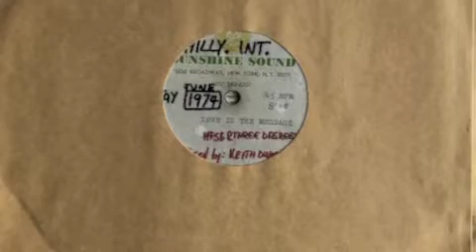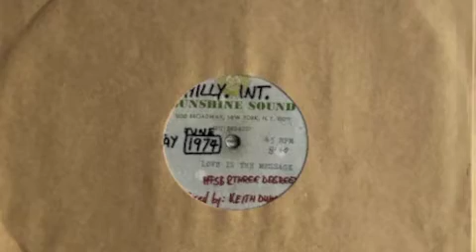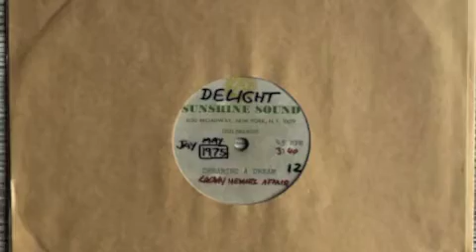Crown Heights Affair -Dreaming a Dream (unreleased Edit) ( Sunshine Sound Acetate ) 1975 Jay Negron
Fresh Edit of this mid70s Disco Funk Classic by "Crown Heights Affair". Edited by "DJ Juan Jay Negron"! This Version was recorded from a double A-Side 10" Sunshine Sound Acetate! On the A-Side you find an unreleased "Keith Dumpson" Remix of "Love is the Message" by "MFSB feat. The Three Degrees". I recorded the full Edit of "Dreaming a Dream", so check it out p.s. ( I have also uploaded the "Love is the Message" Remix, so make sure to check it out as well ... Peace